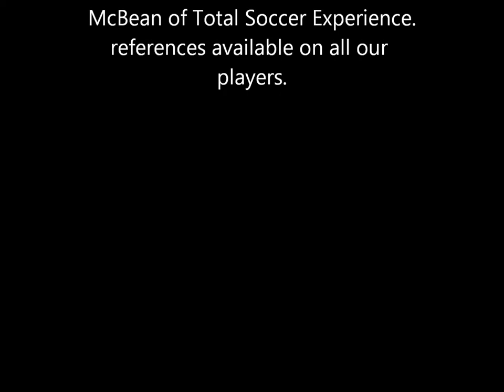PrimeScoutEurope.JackHiggins.2014 2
Jack Higgins Scottish central midfielder/defender.